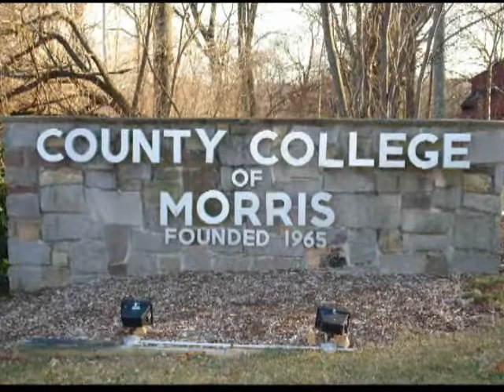Drama Program at CCM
The Drama Program at County College of Morris.  Coordinated by Dr. Robert Cioffi.